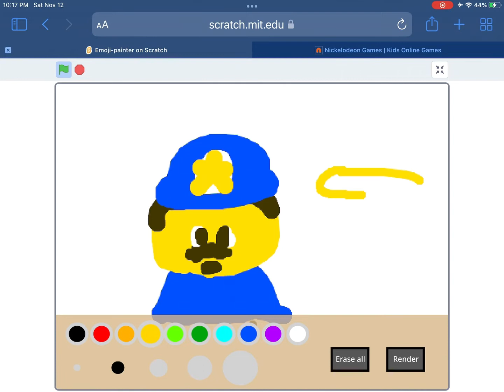Reply to @￼kyasla